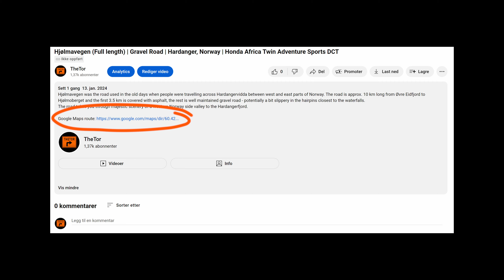Hjølmavegen (Full length) | Gravel Road | Hardanger, Norway | Honda Africa Twin Adventure Sports DCT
Hjølmavegen was the road used in the old days when people were travelling across Hardangervidda between west and east parts of Norway. The road is approx. 10 km long from Øvre Eidfjord to Hjølmoberget and the first 3.5 km is covered with asphalt, the rest is well maintained gravel road - potentially a bit slippery in the hairpins closest to the waterfalls.
The road takes you through majestic scenery of a western Norway side valley to the Hardangerfjord.